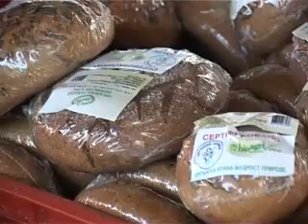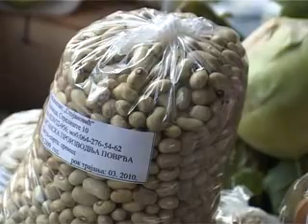PrilogSRE30septembar2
Prilog sa sajma, sa štanda Organske Srbije. Gospodin Branko Čičić govori o napretku u proizvodnji organske hrane u Srbiji.